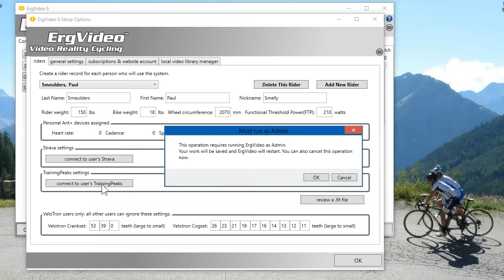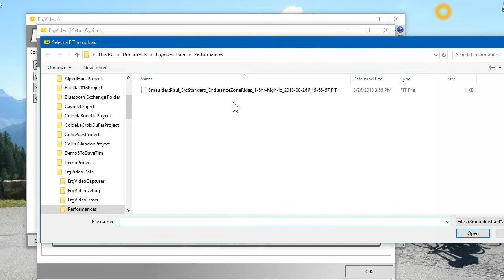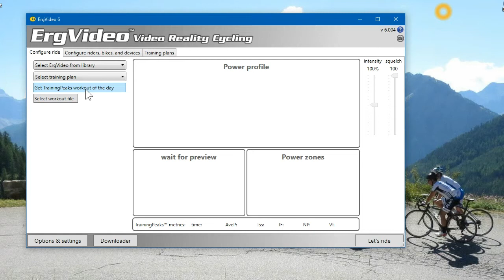Connect to TrainingPeaks Quickie